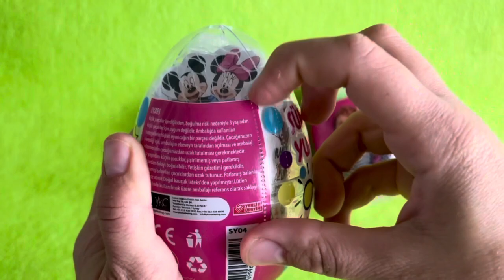ASMR RAINBOW DESSERTS FROZEN NIK-L- NIP COLOR ICE CREAM 무지개 디저트 얼린 닉 클립 아이스크림 먹방 CANDY MUKBANG